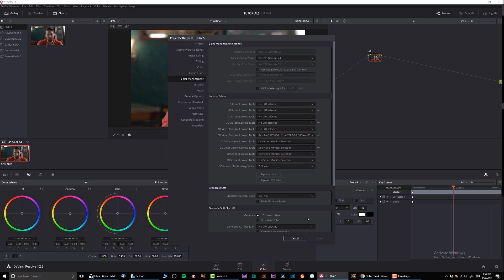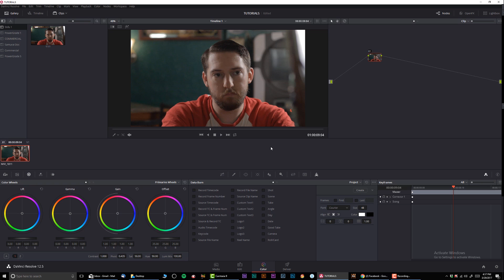Setting up reference display in Davinci Resolve